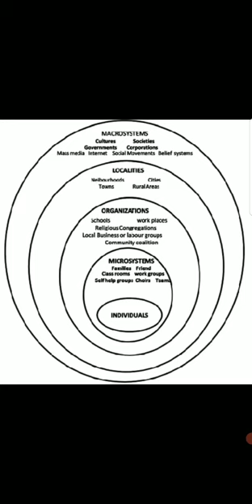community psychology lecture 1